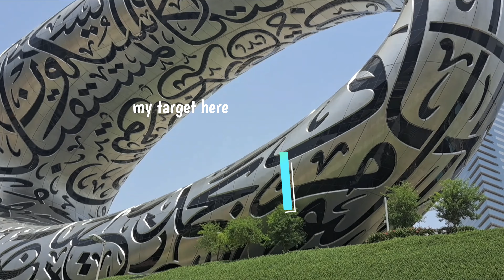Detoured to the Dubai Museum Hall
Detoured to the Dubai Museum Hall# visit#trending